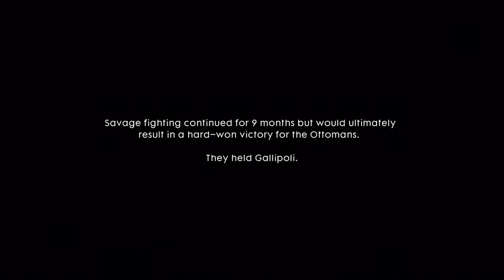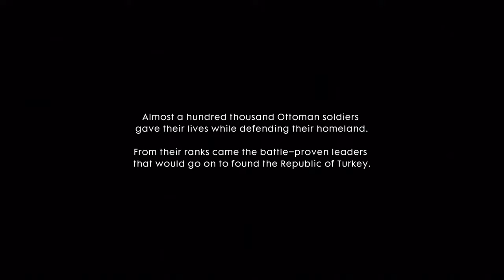Battlefield 1 The Runner Be Safe